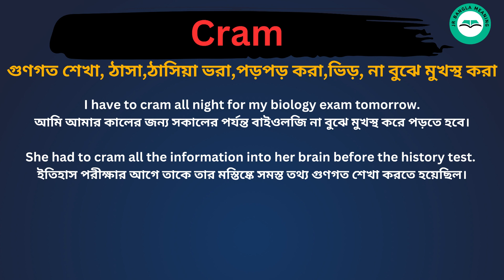Cram Meaning in Bengali /Cram শব্দের বাংলা ভাষায় অর্থ অথবা মানে কি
Cram Meaning In Bengali
 Cram শব্দের বাংলা ভাষায় অর্থ অথবা মানে কি
 Cram Bangla Meaning